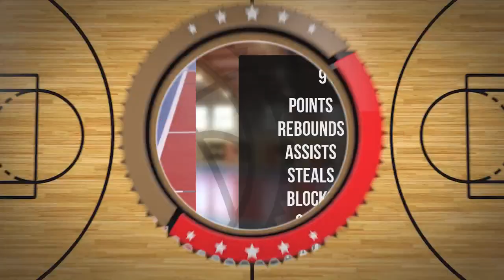Leon Tomala Player Mixtape DC102 Junior Brodnica 2024